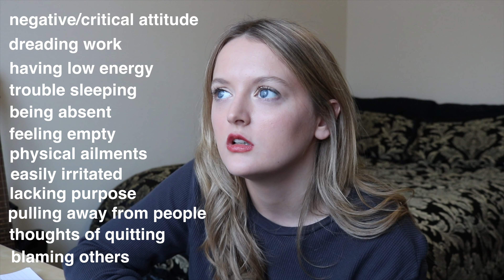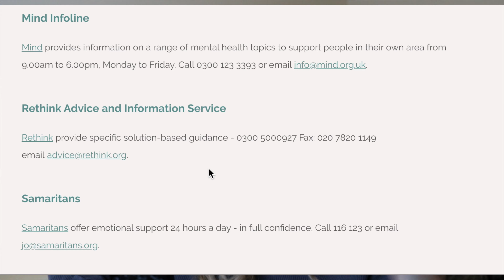How to Avoid Stress and Burnout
stress and burnout are things that i’m well aquatinted with. throughout my time at university i have tried to find ways to battle stress and to avoid burnout. now i feel as though i’m in a good place with my workloads and can comfortably deal with stress. so i thought i’d share some tips with you during these uncertain times. i hope they help you. if you’d like a video on how to take control of your life/plan to achieve your goals let me know. i know i only briefly touched on it in this video. see you saturday!

Songs I’ve Been Loving This Week:
1. All I know by Washed out [these guys were my tame impala before i found tame impala]
2. Go! by will.i.am [great workout song]

Music Creds:
1. Jean Jacket by Other Brother